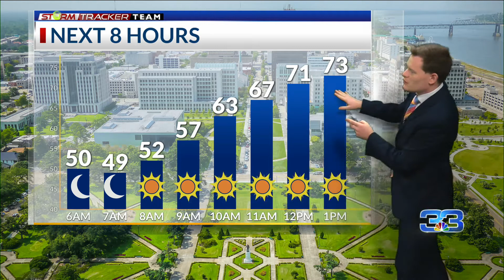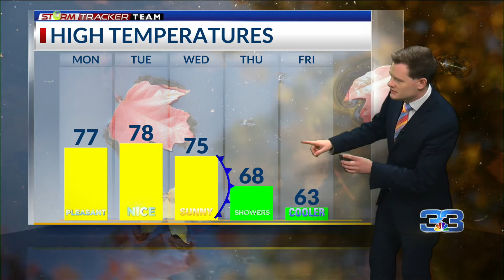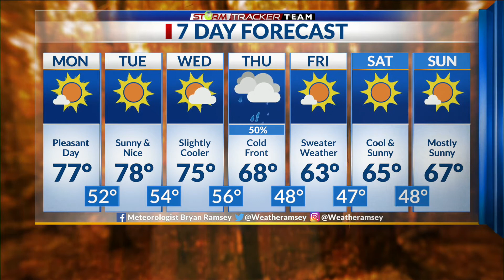StormTracker Forecast (11/1/2021)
Pleasant weather for the next several days before a cold front arrives on Thursday.